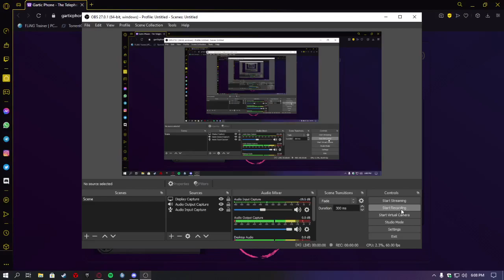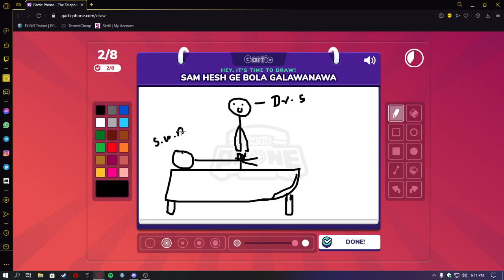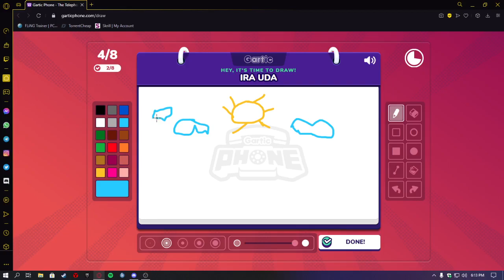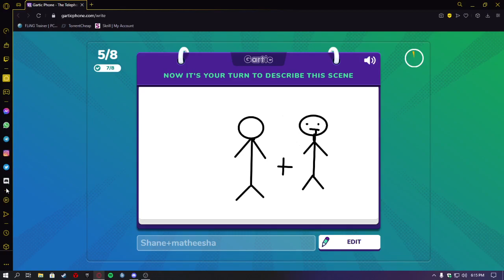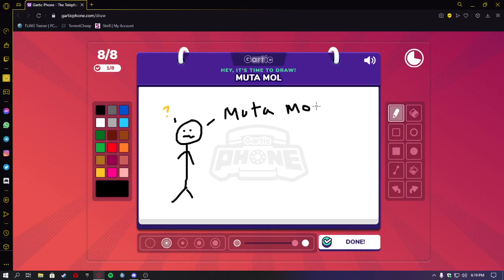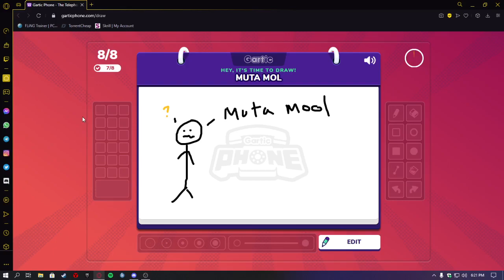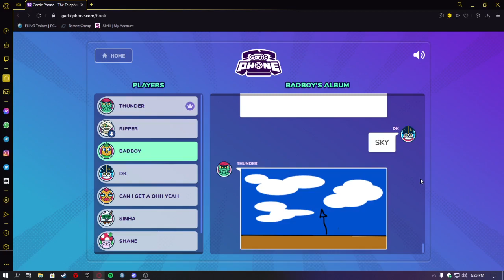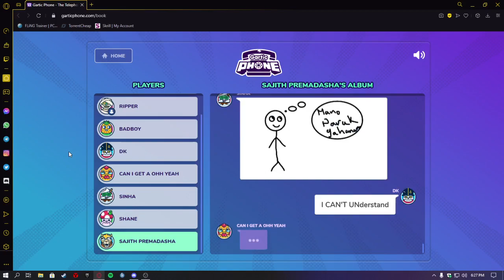පිකාසෝ රිපර් | අසහන කාරයොත් එක්ක චිත්‍ර අදිමුතේ😂🔥 | Gartic Phone | Part01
පිකාසෝ රිපර් | අසහන කාරයොත් එක්ක චිත්‍ර අදිමුතේ | Gartic Phone😂
✅ CPU:Intel® Core™ i5-9500F
✅ GPU: Asus TUF Gaming GeForce GTX 1660 Super Overclocked 6GB
✅ RAM:CORSAIR VENGEANCE RGB PRO 16GB (2x8GB) DDR4 2666MHz
✅ STORAGE: Corsair FORCE LS SATA 3 SOLID STATE DRIVE 240GB and Seagate BarraCuda 2TB Internal Hard Drive
✅ MONITOR: SAMSUNG 22" IPS FRAMELESS 75HZ
✅ KEYBOARD: FANTECH MK884 OPTILUXS MECHANICAL GAMING KEYBOARD
✅ MOUSE: ASUS TUF GAMING M5 GAMING MOUSE